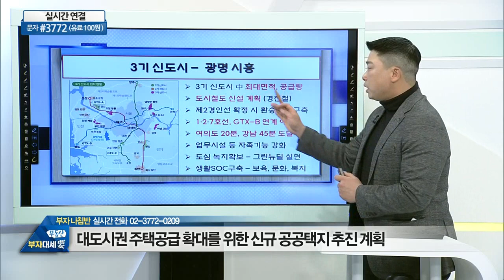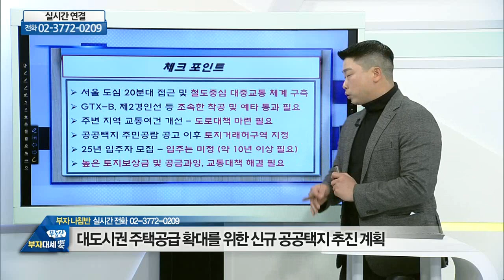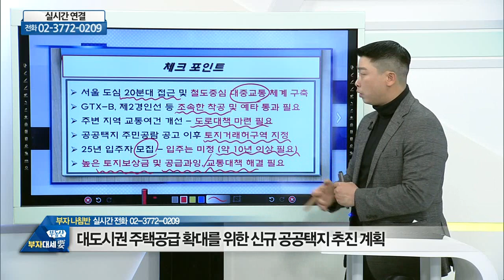대도시권 주택공급 확대를 위한 신규 공공택지 추진 계획_부동산미디어그룹 박대근 (20210309)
# 대도시권 주택공급 확대를 위한 신규 공공택지 추진 계획